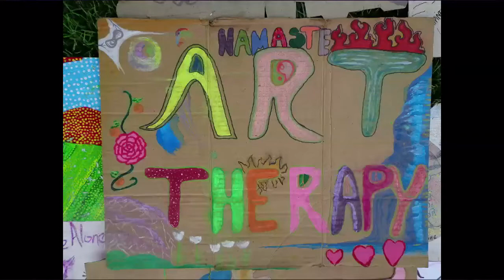CHL 8/27/14 Sunshine Awakenings